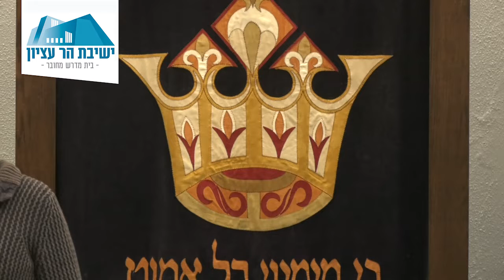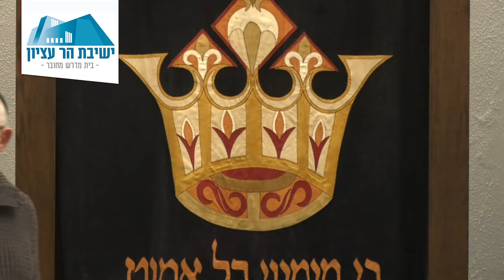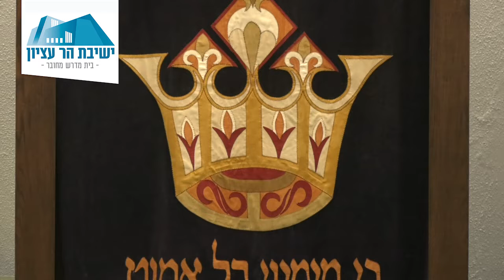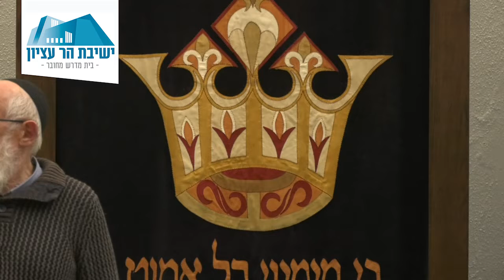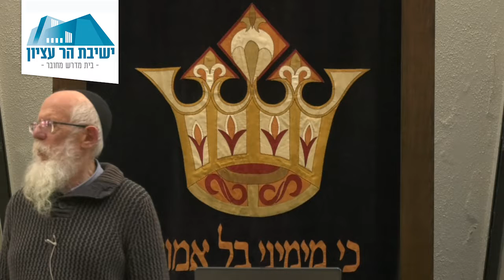שיעור כללי | מסכת פסחים | הרב יעקב מדן | אור לארבעה עשר בודקין את החמץ לאור הנר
השיעור הועבר בתאריך י"ב אדר ב'.